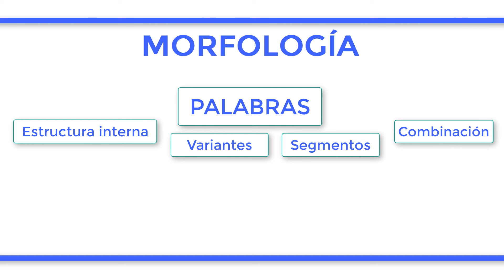¿Qué es la MORFOLOGÍA?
La morfología es la parte de la gramática que estudia la estructura interna de las palabras, las variantes que estas presentan, los segmentos que las componen y la forma en que estos se combinan. Proviene del griego y significa “estudio de la forma”. Es decir, estudia por ejemplo la raíz y los afijos de las palabras, que la “-o” al final de un adjetivo como “blanco” indique masculino, que “-aba” en “caminaba” indique pretérito imperfecto de indicativo y el proceso de formación que lleva de “dormir” a “dormitorio” o de “agua” a “aguardiente”.